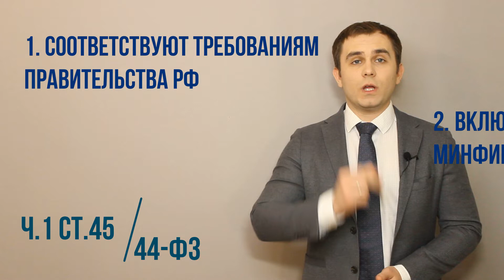Банковская гарантия: Банки, имеющие право выдавать банковские гарантии по 44-ФЗ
- мы поможем Вам получить банковскую гарантию

Мы являемся прямыми партнерами 47 банков, из них 8 входят в ТОП 10 банков России.
Видео посвящено банкам, которые имеют право выдавать банковские гарантии, т.е. банкам из перечня Минфина
В этом видео я расскажу Вам:
- Почему с 1 января 2020 многие банки потеряли право выдавать банковские гарантии по государственным закупкам, а также
- что делать, если у Вас есть банковская гарантия банка, который ПОТЕРЯЛ право выдавать банковские гарантии по гос. закупкам.
В 44-фз предусмотрено, что государственный заказчик имеет право принимать банковские гарантии на обеспечение заявки, исполнение контракта и обеспечение гарантийных обязательств только от тех банков, которые
1. соответствуют требованиям, установленными Правительством РФ
2. включены в специальный перечень Минфина.
Требования Правительства к банкам установлены в Постановление Правительства № 440.
В нем говорится, что с 1 января 2020 года к банкам, осуществляющим выдачу банковских гарантий для государственного заказчика применяются более жесткие требования, а именно:
• наличие у банка не менее 300 млн. рублей собственных средств
• наличие у банка кредитного рейтинга не ниже уровня "BB-"
Вот именно с кредитный рейтингом и возникли особые проблемы, многие банки не соответствуют этому требованию, их кредитный рейтинг ниже.
Узнать, какие же банки имеют в 2020 году право выдавать банковские гарантии можно на сайте Минфина, который обязан вести данный перечень, либо посмотреть этот перечень Вы можете у нас на сайте, который указан под этим видео.
Что же делать, если у Вас есть банковская гарантия банка, который потерял право выдавать банковские гарантии для государства.
Ни чего страшного не произошло, можете не спешить получать новую гарантию, т.к. старая гарантия продолжает действовать.
В 44-фз содержится правило предоставить новую банковскую гарантию только, если у банка отозвана лицензия, а вот требования предоставить новую банковскую гарантию в случае исключения банка из перечня Минфина в законе нет.
но, если заказчик прописал в закупочной документации, что в случае исключения банка из перечня Минфина исполнитель будет обязан предоставить новую банковскую гарантию, то Вам придется это сделать.